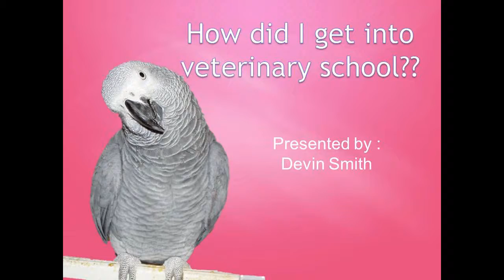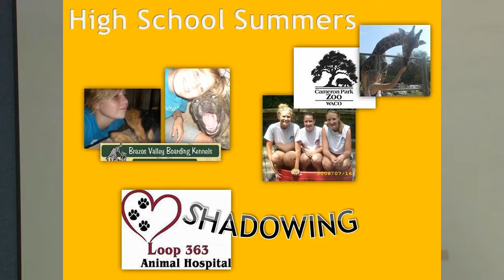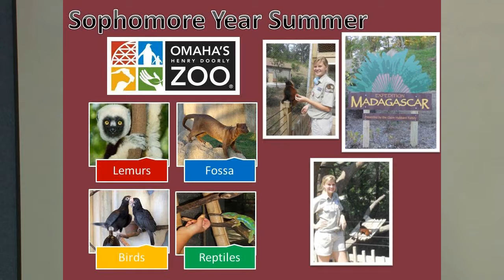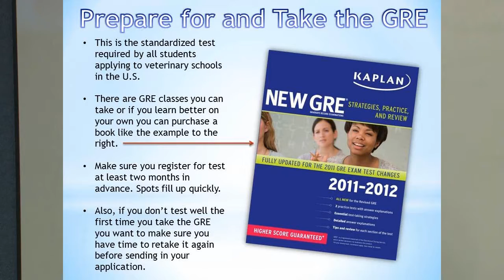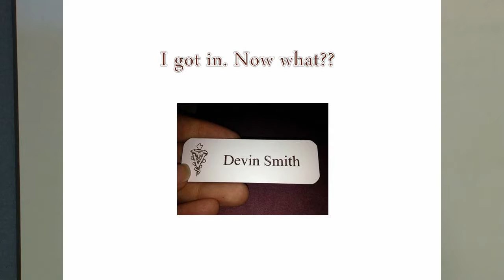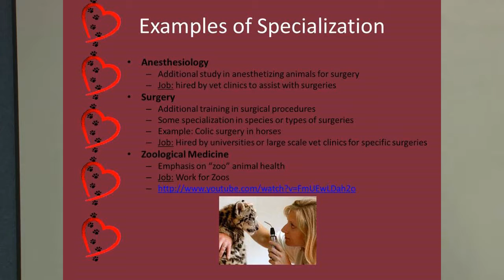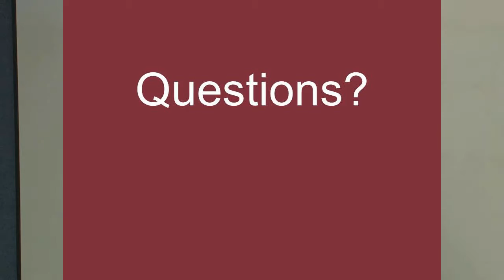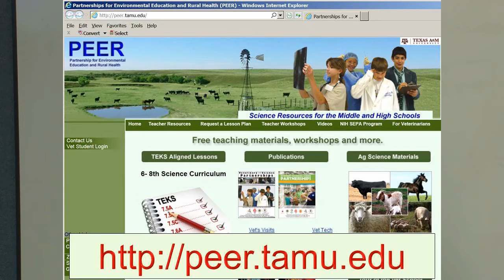How I Got Into Veterinary School!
Third year veterinary student, Devin Smith, gives students an insider's perspective on preparing for, applying, and getting into veterinary school.